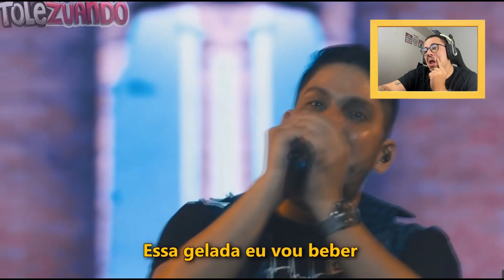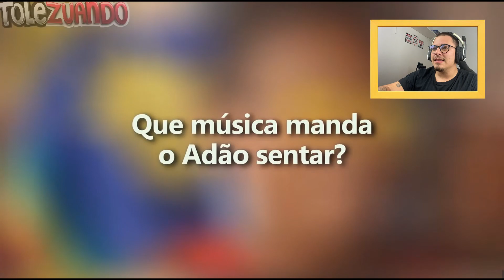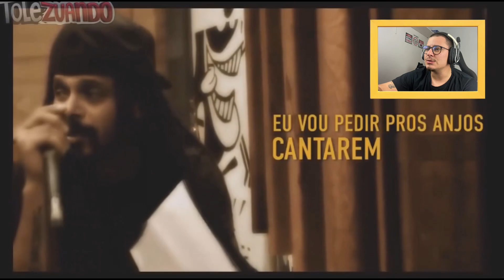REACT - YTPBR - AS MELHORES ZOEIRAS MUSICAIS #3 | TUDO É VÓ [TOLEZUANDO]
Mano namoral esse cara tem passado dos limites com piada kkkkkkkkkkkkkkkkkkk
tolezuando é demais mano